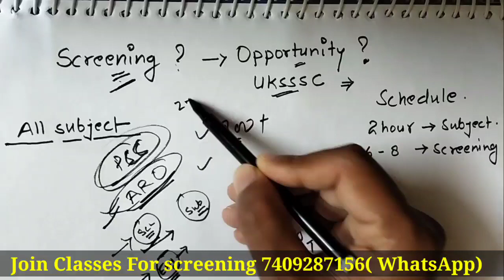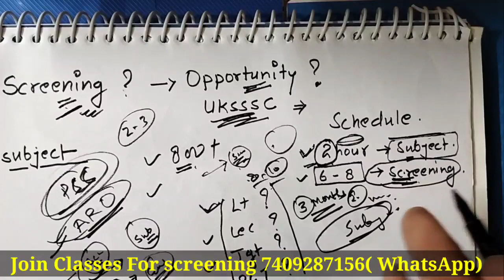Lecturer Screening can be opportunity|| uksssc vacancy 850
1- Tgt pgt kvs ( complete notes )
2- UP tgt pgt   ( complete notes )
3- Ugc net English subject only
4- Paper 1st  ugc net
5- TRB polytechnic
6- Uttarakhand Lecturer and Lt ( English Subject)
7- Uttarakhand Lecturer General paper notes